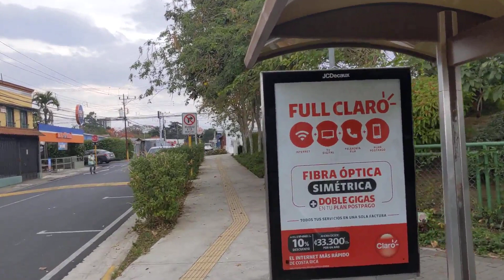Curridabat Central, Costa Rica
I have spent a lot of time in and around Curridabat, but this is the first time I visited the center of town! Just a nice little stroll in a nice little park.
Also, my apologies for any mispronunciations.